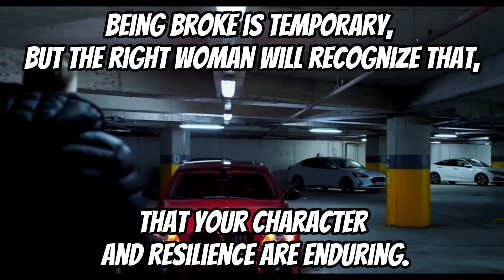You're not worth $100 Million Dollar Your Opinion doesn't matter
The right person will love you for who you are, not for what you have. Keep your head high and your heart open.
Financial struggles may be temporary, but your character and resilience are enduring. The right woman will recognize that.

Big Support for Balkan Gains Youtube Channel For give me Motivation with his channel!